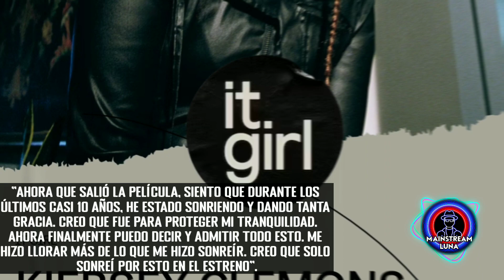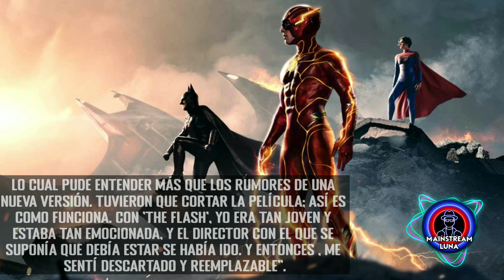The Flash será una PERDIDA APLASTANTE para Warner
The Flash será un tremendo fracaso para Warner Bros, la nueva película de DC tendrá perdidas millonarias grandes para el estudiom

El analista de taquilla Luiz Fernando observó recientemente que si el mal desempeño de The Flash continúa, la película le hará perder a Warner Bros. más de $200 millones.